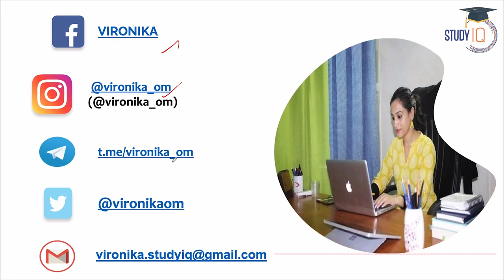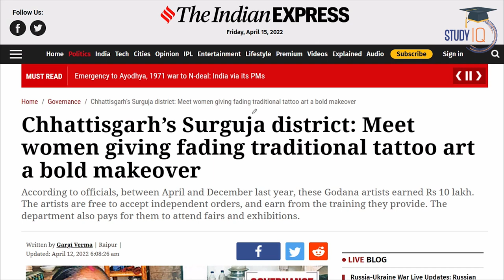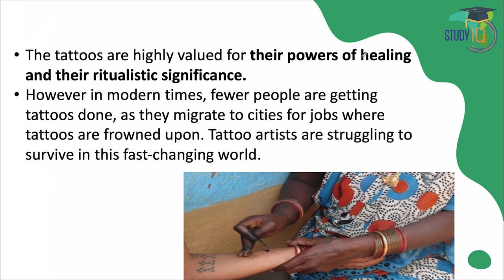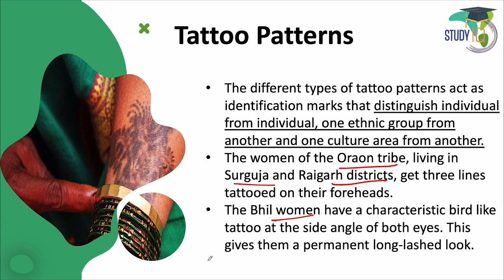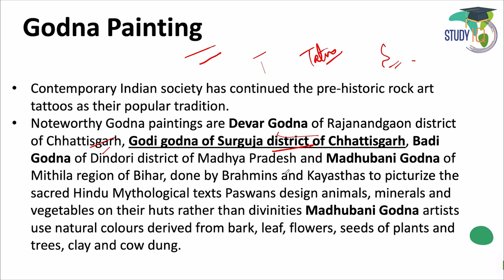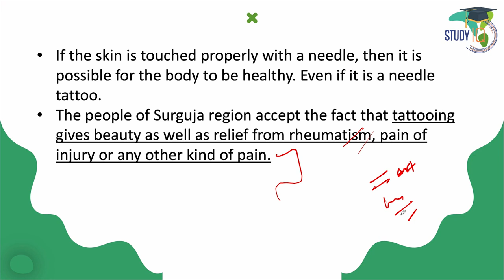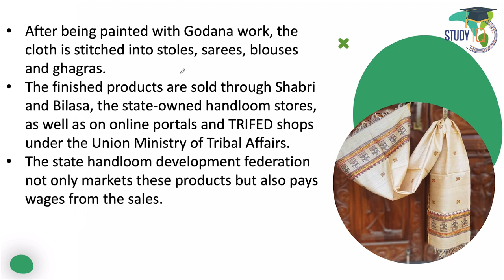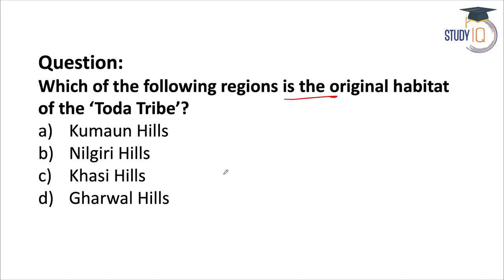Bold makeover in Chhattisgarh women traditional tattoo art | Art and culture | GS Paper 1